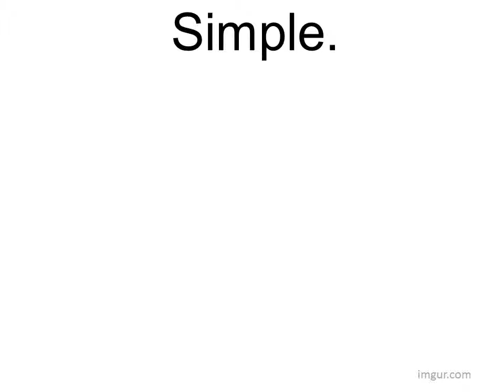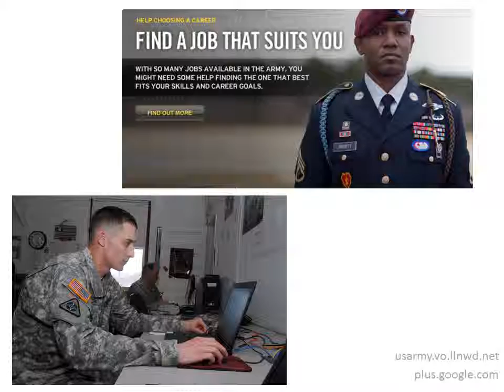Netwar Standalone Presentation Mitch Robinson